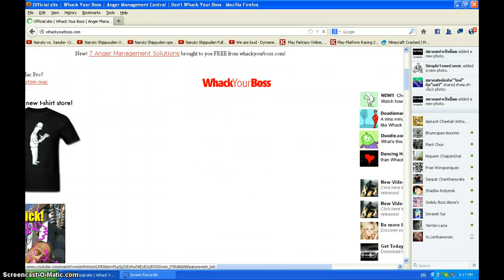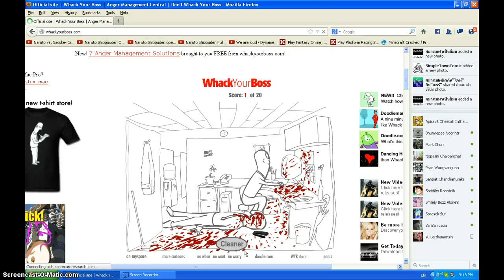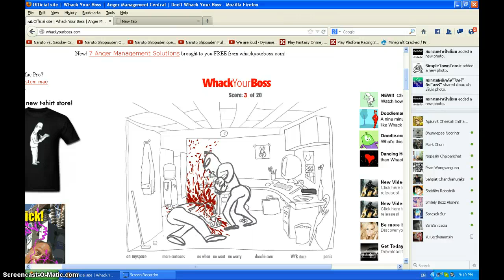Game Review-Whack Your Boss!!!